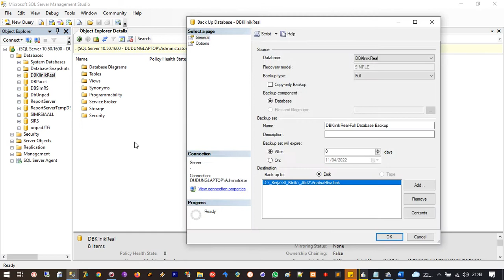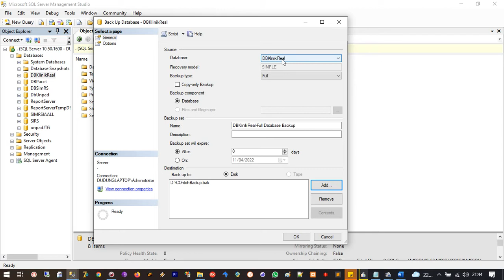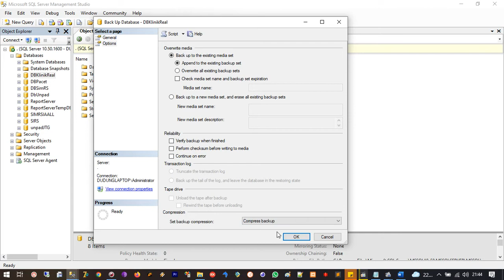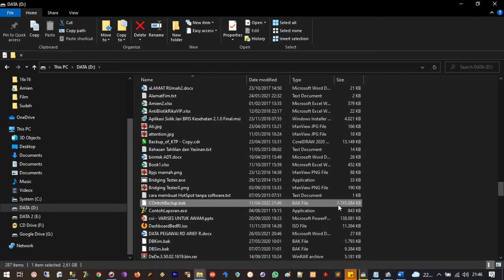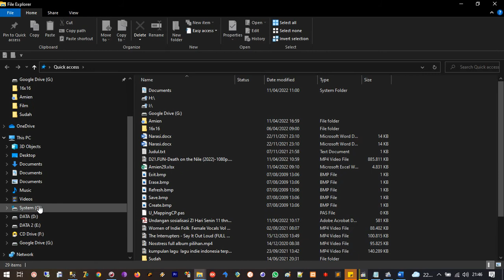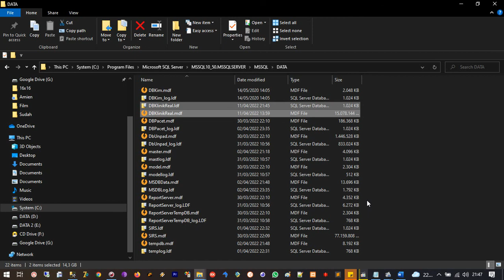Tutorial cara mudah backup database pada MS SQL Server dengan motode compress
Di video tutorial kali ini, kita akan sharing tentang bagaimana cara mudah mem backup database pada MS SQL Server dengan metode compres agar efektif dalam media penyimpanan kita ataupun dalam alih media